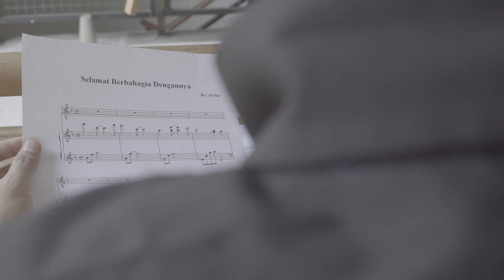Arsha Composer feat. Gandan - SELAMAT BERBAHAGIA DENGANNYA (Official Video)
You can listen to this song on Arsha and His Notes album, available on CD,  iTunes (iOS) & KlikMusik (Android and Blackberry).
RBT: Telkomsel (SBD kirim ke 1212) Indosat (SBD kirim ke 808) XL (SBD kirim ke 1818)

Song Writer : Arsha
Arranger : YB
Video Director : Anton Tamin

Thanks to Koultoura Coffee for the location & Micky for the original score